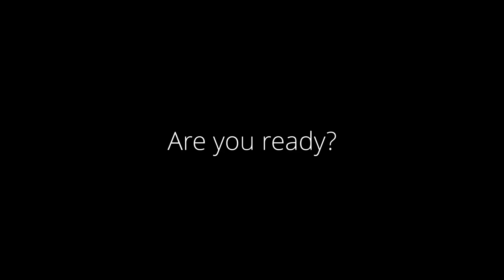Keep the moments. 2018. || Russian Eventing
Video about Russian Eventing Team on the competitions in Poland and France 2018.
Video edit by Just.be.brave
Eventing News special for Russian Eventing Team.